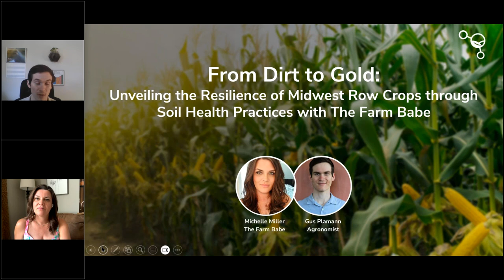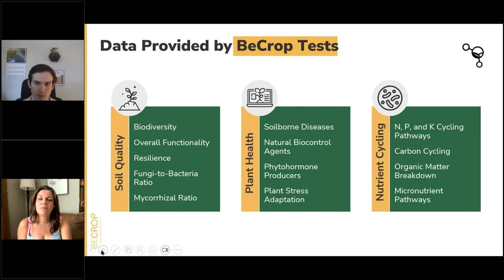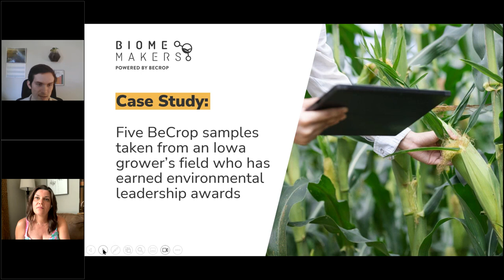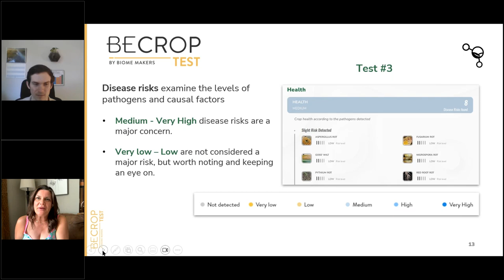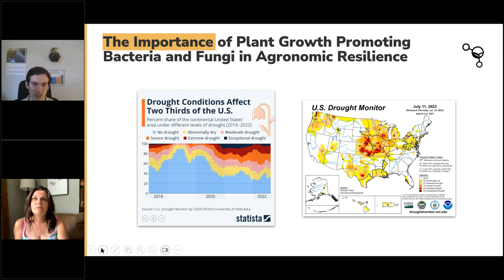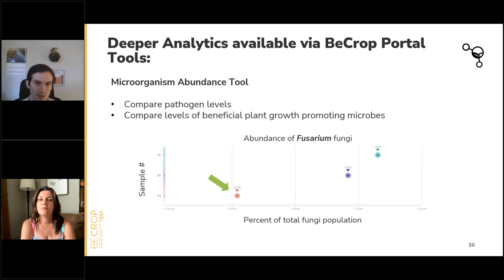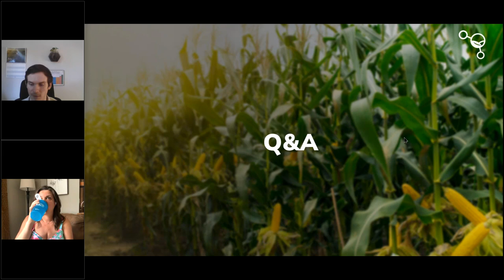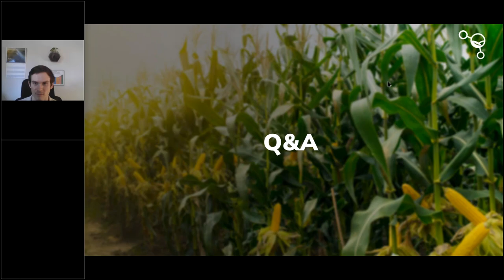From Dirt to Gold: Unveiling the Resilience of Midwest Row Crops through Soil Health Practices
During this webinar, we explored the results of soil health management on a corn and soybean farm in Iowa. We delved into the inspiring outcomes achieved through the implementation of no-till, cover crops, crop rotation, and comprehensive soil testing.

Key Moments:
0:00 Intro & Agenda
7:03 About BeCrop® Technology
10:10 BeCrop® Test
10:51 Data Provided by BeCrop® Test
14:59 The Farm Babe
17:14 Case Study
20:54 Summary of results for Test 3
23:41 Soil Quality
25:16 Disease Risk
29:53 Biocontrol Agents
33:20 Phytohormones & Stress Adaptation metrics
37:12 The importance of plant growth promoting bacteria & Fungi in agronomic resilience
40:46 Nutrition Metrics
43:12 Deeper analytics available via BeCrop Portal Tools
45:42 Q&A with the Audience

Our channel is about Soil Health. We post videos webinars and content related to the soil microbiome, carbon sequestration, agriculture, and improving crop yield and crop management.

Founded in California's Silicon Valley in 2015, Biome Makers is one of the foremost global AgTech leaders, setting the standard in soil health with BeCrop® Technology.
We connect soil biology to agricultural decision-making to optimize farming practices and reverse degradation of arable soils.